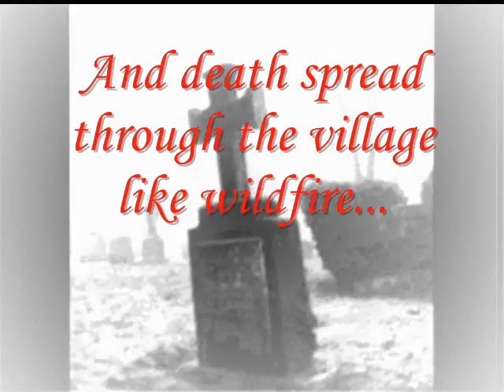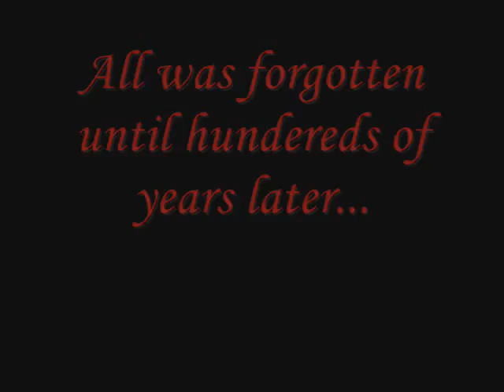The Loop Trailer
Trailer for a horror film coming in 2008...

The Loop, a story of mysterious murder, death, anger and hauntings...

Do you like to rope swing?

GoodGirl994 Productions
*I own all videos/ pictures except for the gravestone.